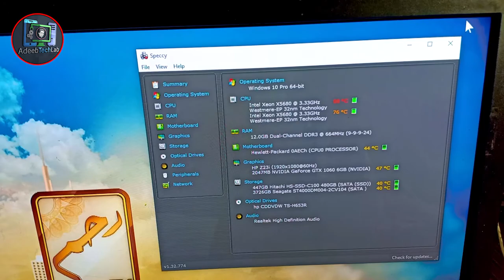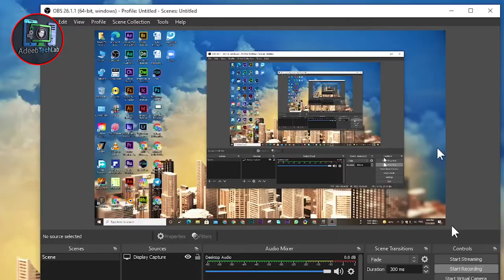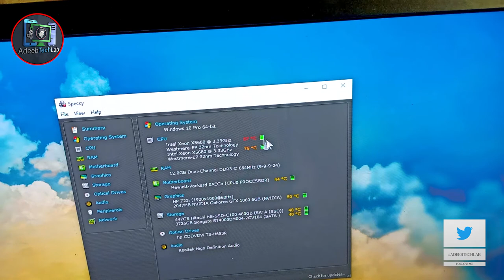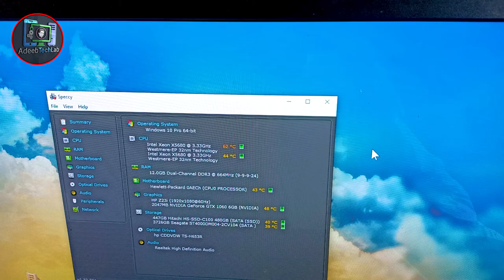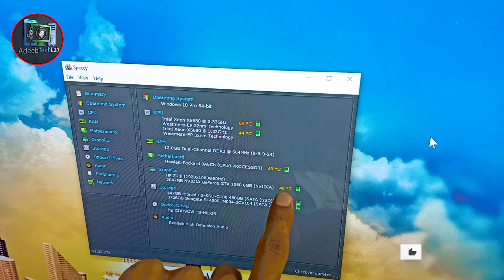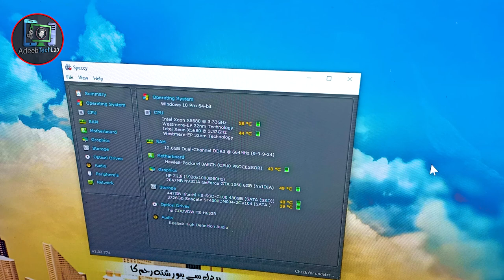How To COOL Processor Temperature At Home (90c to 60c) || ATLab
⇀⇀⇀⇀⇀Video-Description↼↼↼↼↼

⇘⇘⇘⇘⇘⇘⇘⇘⇘_/LINKS\_⇙⇙⇙⇙⇙⇙⇙⇙

                 Watching Videos

SalmanAdeeb,AdeebTechnologyLab,ATLab,reduce,cpu,temperatures,gpu temperature,control cpu temperature,undervolting,repasting,reduce cpu temperature using windows,intel extreme tuning utility,xtu,ryzen master,fan cleanup,thermal throttling fix,how to fix thermal throttling,how to undervolt cpu,how to undervolt gpu,how to increase laptop performance,How to Resolve CPU Overheating !!,How to keep your laptop cool while Gaming,How To Cool Down Your CPU Temperature